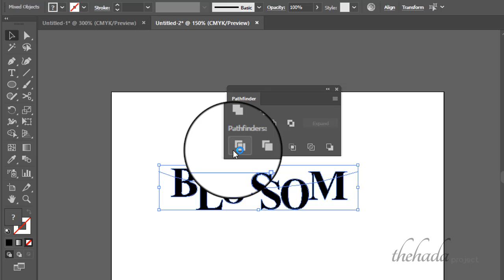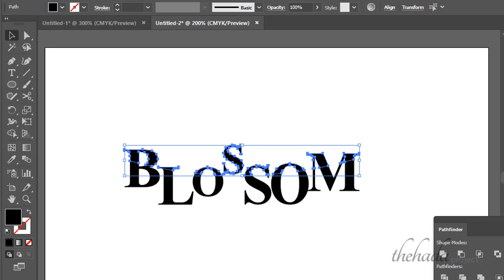GTQi illustrator 기출 문제풀이(2-5)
2배속, 기출문제 풀이
네이버 블로그용